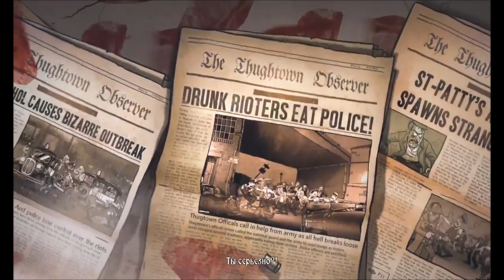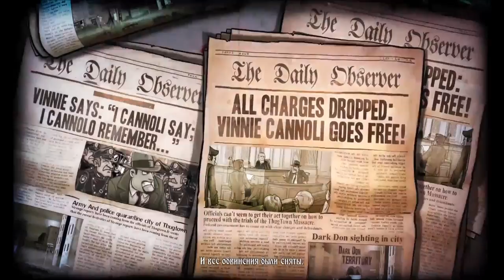Guns, Gore and Cannoli | Обзор и прохождение игры | Game Play | Let's Play #32